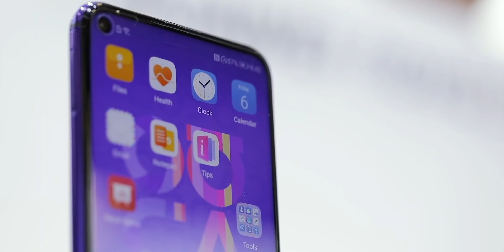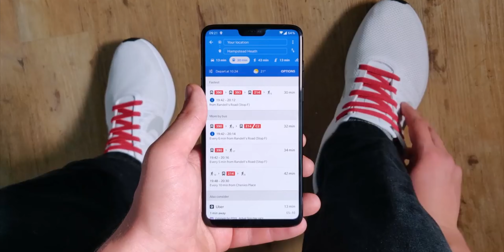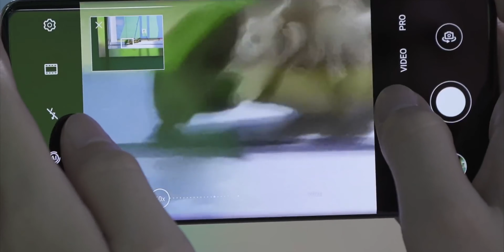Huawei Mate 40 Pro - SUPER SPEED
Hey guys..
So Huawei mate 40 series is getting 66w super fast charging speed which is amazing if you compare it from last years 40 to 45w chargers!!
Your thoughts?
PEACE !!